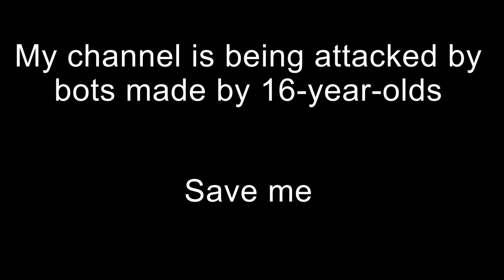We are at war